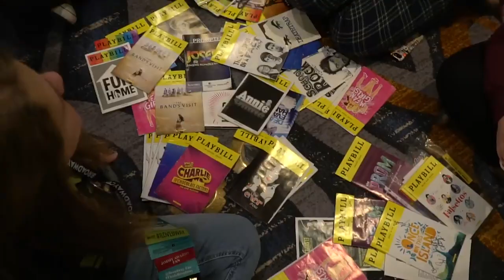Highlights of BroadwayCon 2019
We miss you all so much already. Take a stroll down memory lane with our 2019 wrap-up video!